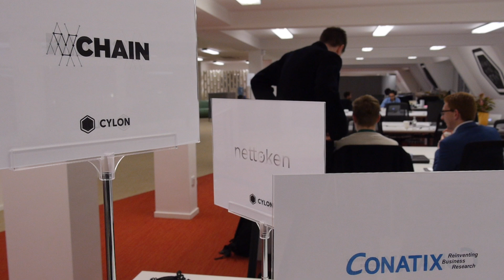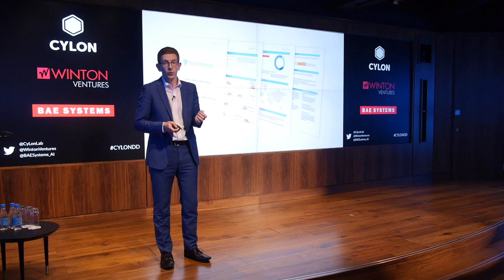BAE Systems strengthens Cyber London alliance to nurture a thriving cyber economy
BAE Systems has extended its partnership with Cyber London (CyLon), Europe’s first dedicated cyber security accelerator, for an additional three years to help drive innovation and nurture talent in the UK cyber security sector.

The commitment follows a successful first eighteen months of partnership, during which more than 23 start-up companies completed CyLon’s three month accelerator programme of professional training and guidance from accomplished mentors, including a number of BAE Systems’ own experts.

The extended partnership was announced at the latest ‘Demo Day’ in London, at which the start-ups had an opportunity to pitch to potential investors and partners after completing the programme. The partnership agreement comprises a mix of investment and in-kind support from BAE Systems experts who will support the participating companies by providing mentoring and guidance during the programme.